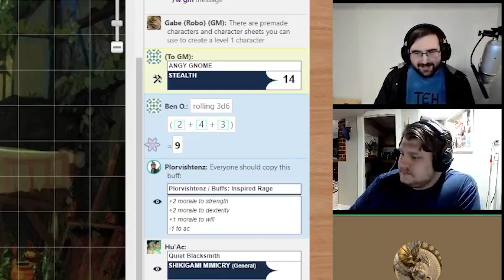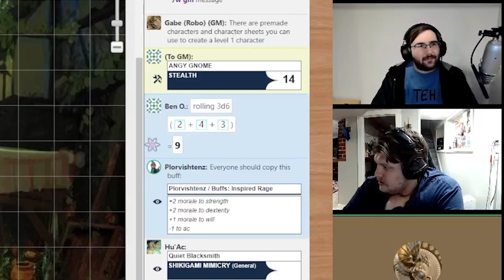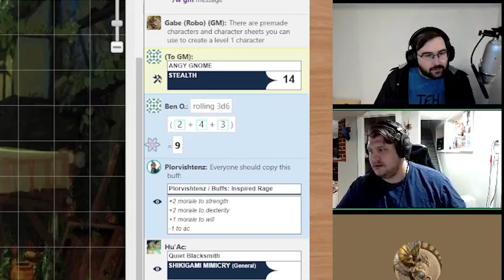A Reason to Live: Table Talk! Episode 11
This is the Table Talk for the first Special Episode.

Cast:
"Robodragon" Gabe as The One Who Knows Stuff
"cognitiveTrifurcation" Ben as The Guy Who Makes Bad Puns
"tyjuly" Tyler as The "Funny" One
"McDingus" Sammy as The Character-Builder

00:00 Preroll
01:37 Gabe Crashes; River Raider is the best feat
06:50 Postroll